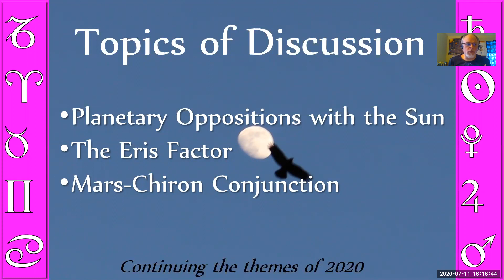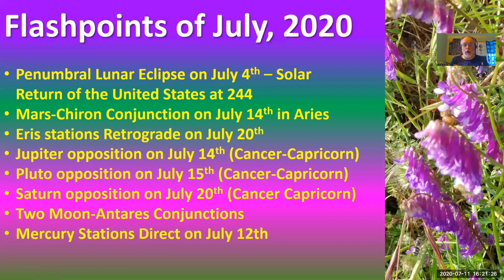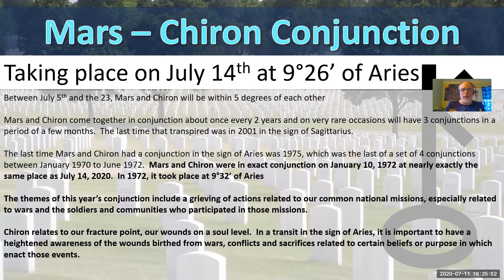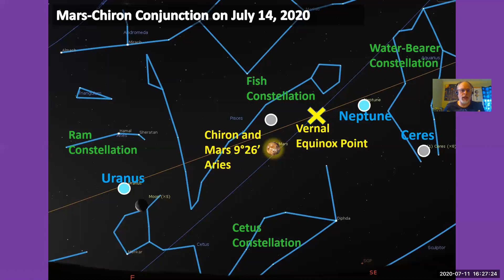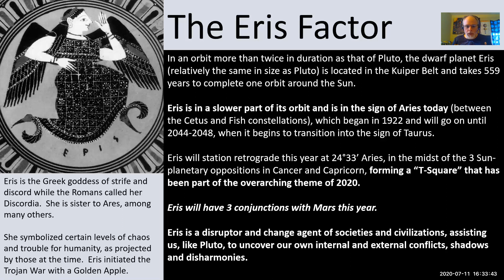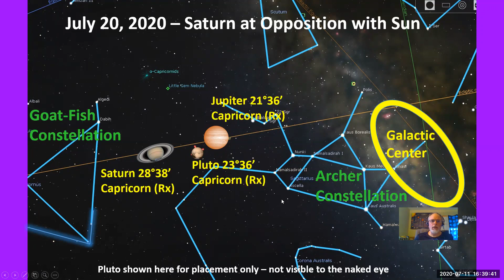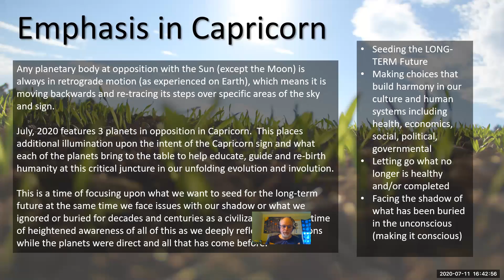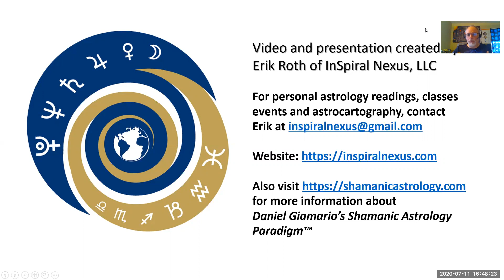Planetary Oppositions - Signs Planets Stellar Rhythms Episode 7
Shamanic Astrology Erik Roth discusses the astrological meanings of planetary oppositions with the Sun, the Mars-Chiron conjunction and a segment about the dwarf planet Eris.